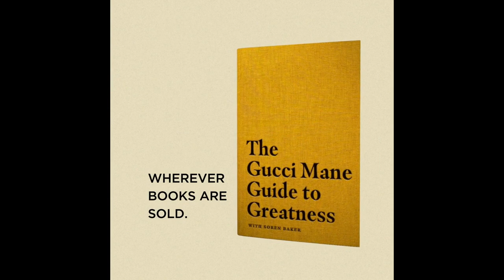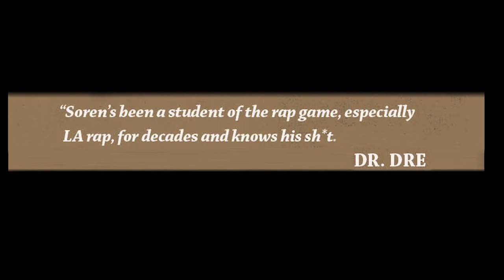Super Lover Cee on Affect of “Romeos Of Rap” Image & People Saying Casanova Rud & Him Weren’t HipHop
SuperLoverCee stops by UniqueAccessEnt to discuss the affect being known as "The Romeos of Rap" had on Casanova Rud & him. The New York rapper also tells SorenBaker about how people said he & Rud weren't hip-hop & why they signed with DNA International Records. Let us know what you think.